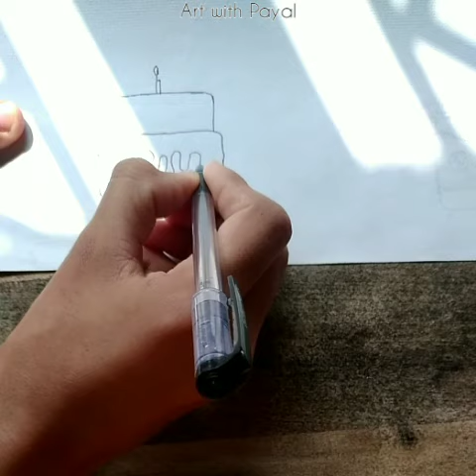How to draw cute🎂 Cake drawing //pro drawing hack